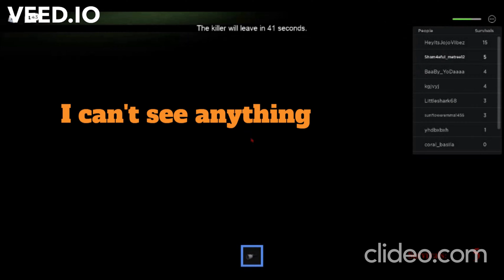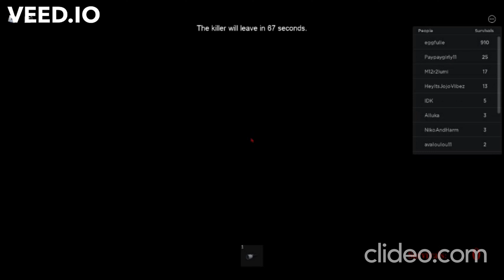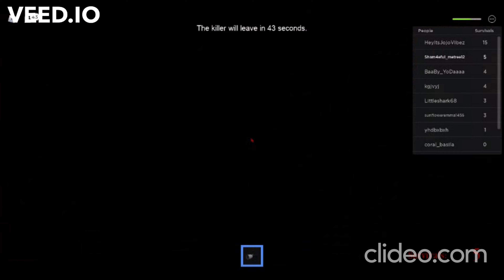The scary house we've been in[The HORROR Mansion]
the was scary with renderman, he was the worst.